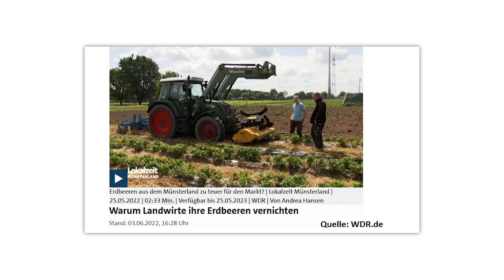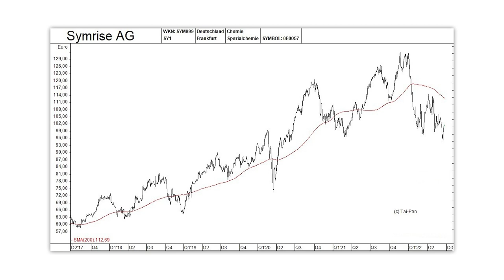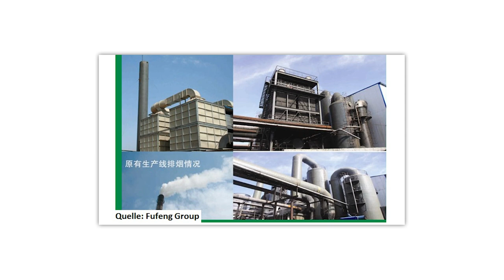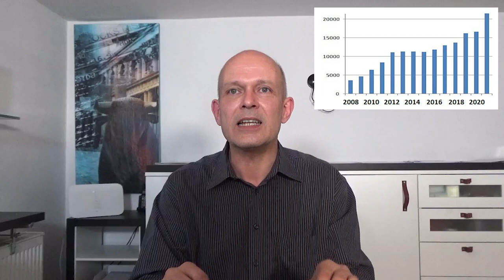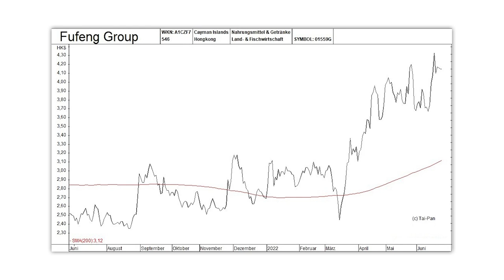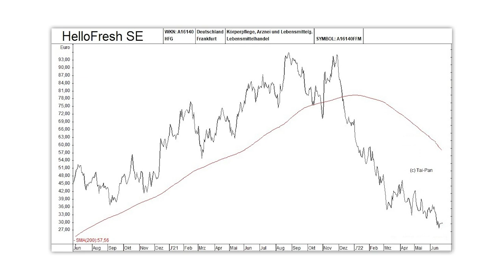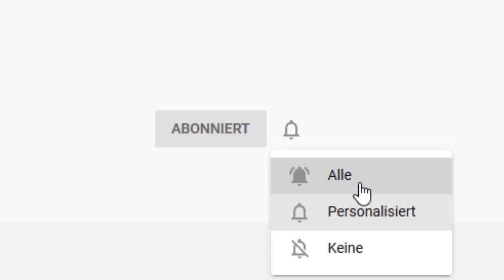Börsen-Crash? - Diese Aktie steigt!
Ähnlich wie die deutsche Symrise AG ist die Fufeng Group aus China auf die Produktion von Geschmacks- und Aromastoffen und Lebensmittelzusätzen spezialisiert. Interessant an dieser China-Aktie aus der zweiten Reihe ist aber, dass sie in den letzten Monaten deutlich gestiegen ist – und damit relative Stärke an den Tag legte – und dass sie dennoch erst mit einem KGV von rund 5 bewertet ist und somit unterbewertet wirkt. Gerhard Heinrich stellt die Aktie hier vor.